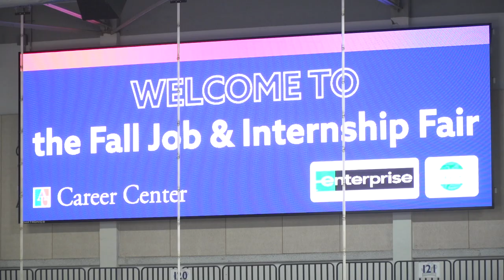Fall 2023 Job and Internship Fair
Share your feedback on the fair to help us plan future events! Follow this link to take our brief survey